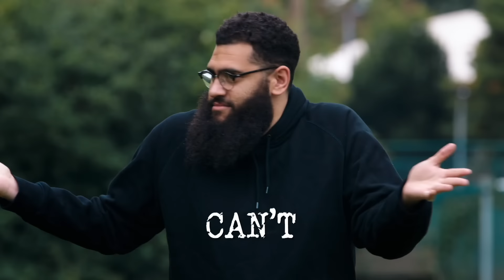Have the Longest Argument | Full Task | Taskmaster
Here a task from series 11, and if you don't like it, you can just go to bank.